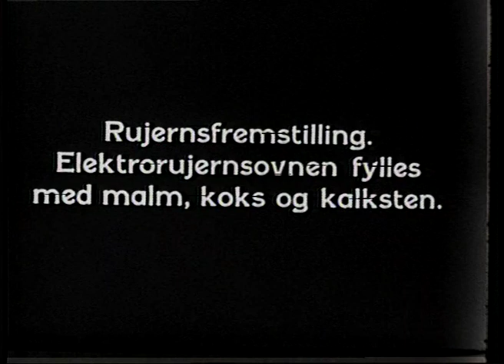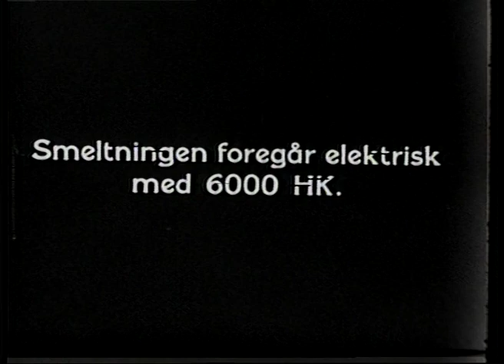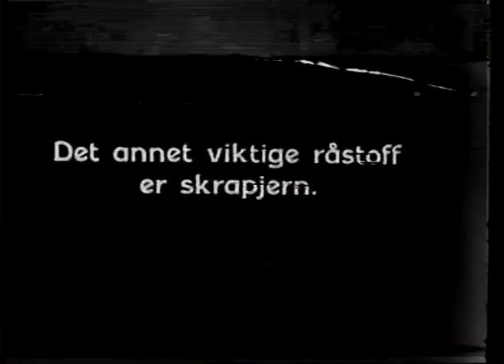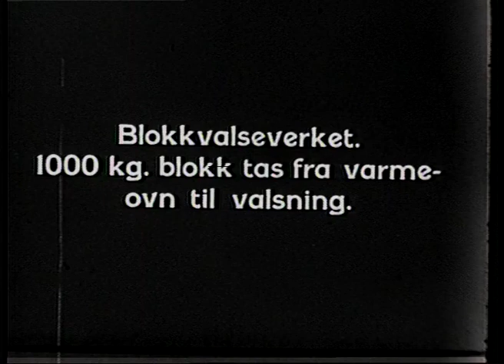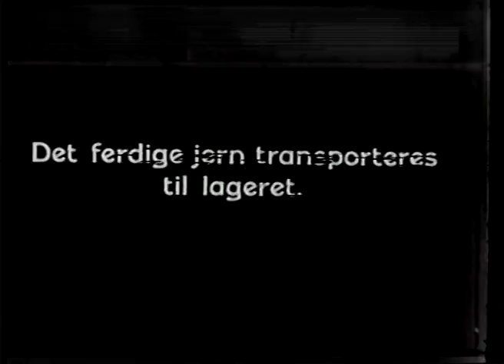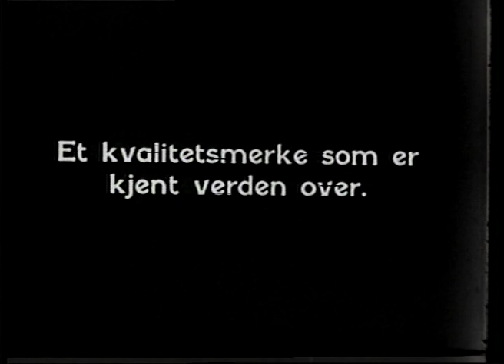Christiania Spigerverk - Stålfremstilling (40-tallet)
Produsert av Gladtvet Film.
Lastet opp på Youtube av Holmenkollen Filmteam.